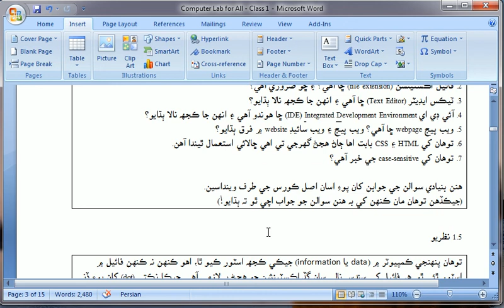1.4 What we know before start?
Web Programming:
Class 1.
4 What we know before start?